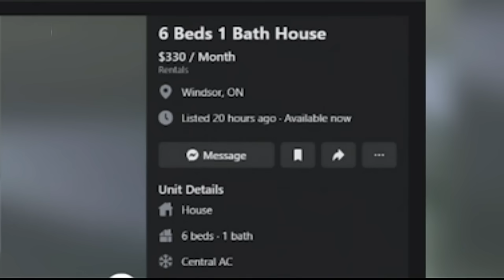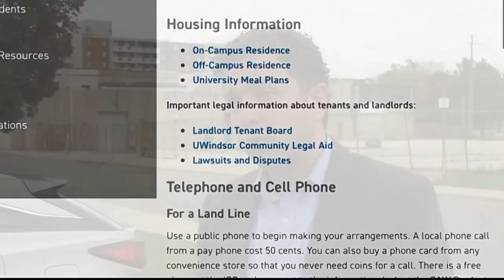'Disturbing' rental listing raises concerns in Windsor, Ont.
One rental listing in Windsor is catching the eye and ire of a city councillor. CTV Windsor’s Rich Garton reports.